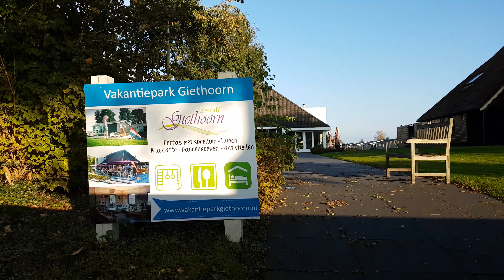GIETHOORN 1 Desa Terindah di Belanda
So beautiful place